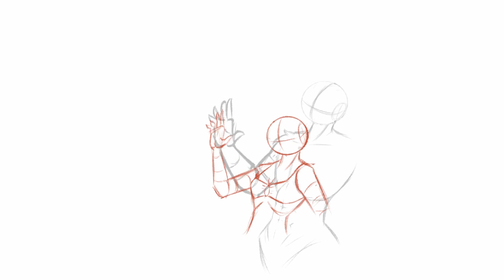Anima | Painting Timelapse - "Moments of Silence"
Hey everyone.
Hope you'll enjoy this art piece and timelapse I've cooked up for ya.

Any help means a world to me ♥️